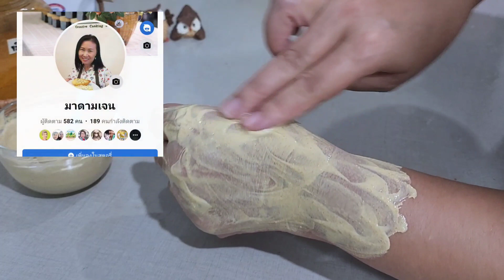ฝ้าหายเกลี้ยง หน้าขาวใส หน้าเด้ง ลบรอยสิว จุดด่างดำ สมุนไพร ดินสอพอง ขมิ้น มะนาว ทำครีมใช้เอง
สูตรพอกหน้าขาวใส ลดฝ้า กระ จุดด่างดำ หน้าขาว กระจ่างใส สูตรสมุนไพร ดินสอพอง ขมิ้น มะนาว